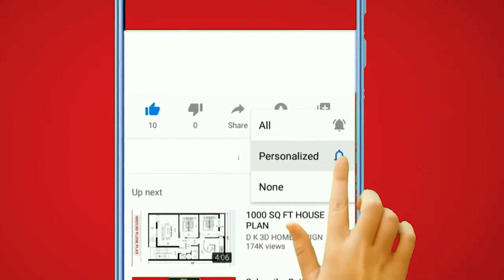Congratulations Christel Khalil & Sam Restagno | Y&R Baby News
Back in June, Christel Khalil, our beloved Lily Winters from The Young and the Restless, delighted us with the cutest Instagram announcement about her second pregnancy. The video showcased her trip to the Monte Carlo Television Festival, where she sneakily revealed her adorable baby bump. Fans, being the detectives they are, quickly caught on, showering her with love and congratulations.

Now, let's not forget, this is Christel's first child with her fiancé, Sam Restagno. Her firstborn, Michael Caden, from her previous marriage, is 13 years old. Fans noticed her strategic bag placement to keep the secret, proving that when it comes to soap opera stars, fans notice everything.